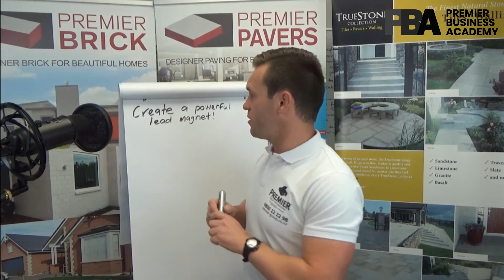Premier Business Academy | How to create a powerful lead magnet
For more great resources and to give your business an unfair advantage go